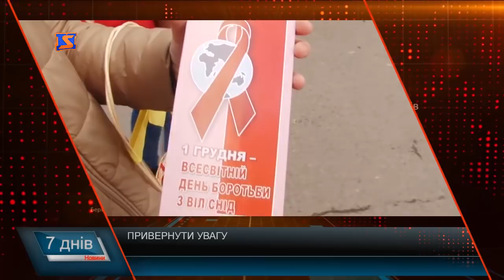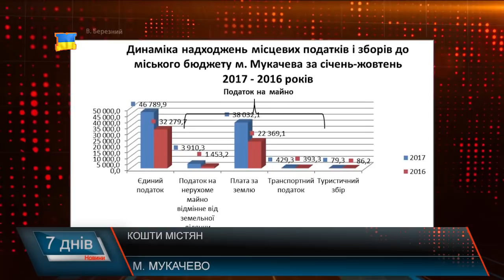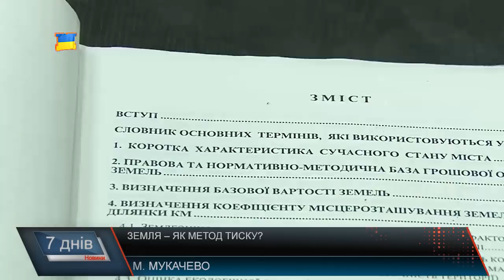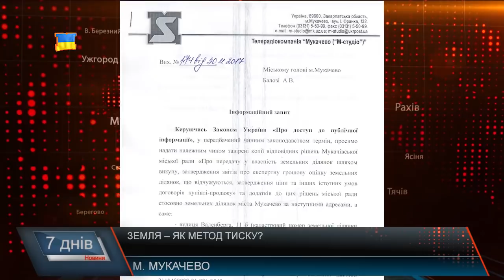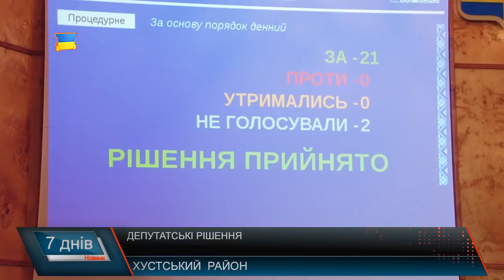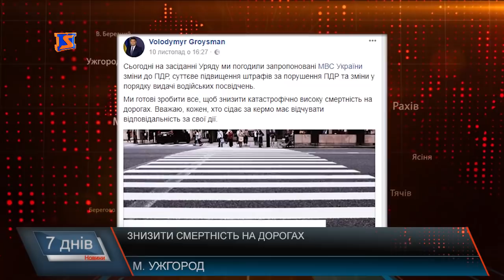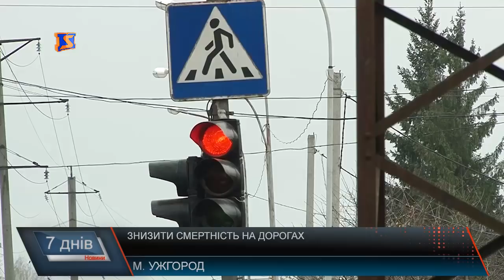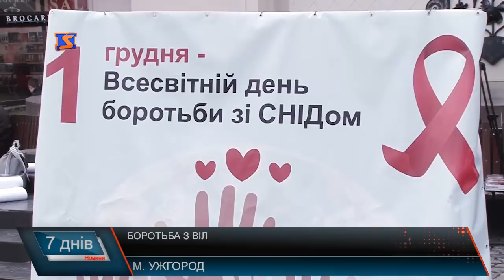Новини Закарпаття Підсумкова програма «7 днів» 27 листопада – 03 грудня 2017 р.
Новини Закарпаття Підсумкова програма «7 днів» 27 листопада – 03 грудня 2017 р. Обласна сесія під звуки протесту. Проти ухвалення урядової стратегії
Земельні питання як примус до співпраці. Продовження історії
Кошти платників податків. На що звертають увагу містяни, та що не бачить влада
Стратегії розвитку. Що чекає на об’єднані громади вже найближчим часом
Нові правила – як метод уникнення катастроф. Швидкість, безпека та водійські посвідчення
Привернути увагу. СНІД – чума 21 століття, вже і на Закарпатті
Також про те, коли отримають виплати працівники освіти у Хусті, чи має шанс на розвиток професійно-технічна освіта, чим залишився незадоволеним міністр зовнішніх справ, на що звертають увагу депутати в іршавській громаді, та на які референдуми варто очікувати українцям вже найближчим часом у підсумковій інформаційній програмі «7 днів» за 27 листопада – 03 грудня.